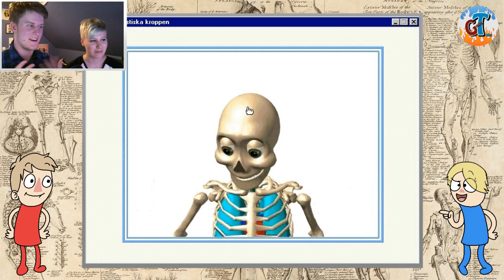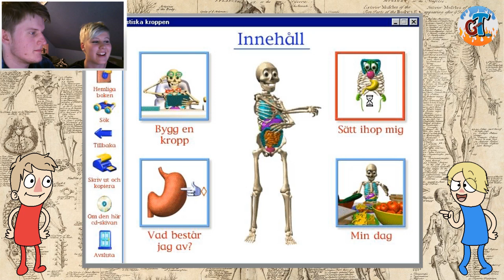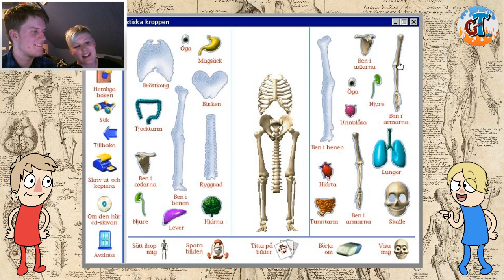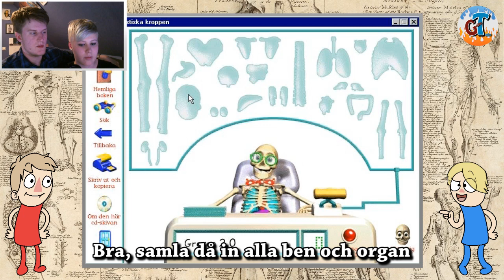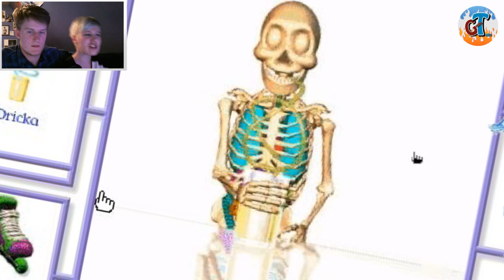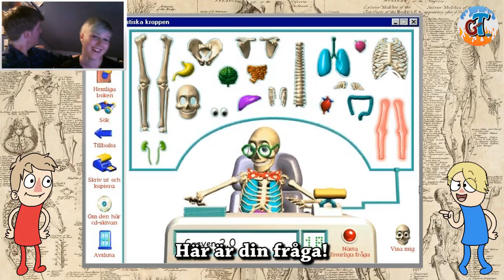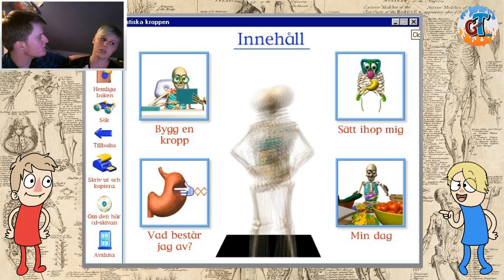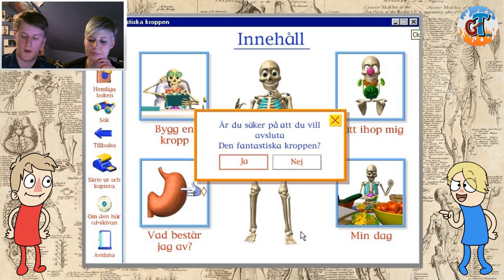GejmTajm: Den Fantastiska Kroppen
Johan och Agnes ger sig på klassikern "Den Fantastiska Kroppen" från 1997 då 3D animering fortfarande var hippt och nytt! Ett spel som de båda spelat som barn! Spana in!

Har du spelat spelet eller allmänt har minnen med Den Fantastiska Kroppen? Skriv isåfall, för vi vill veta och gillar höra dina nostalgiska berättelser!